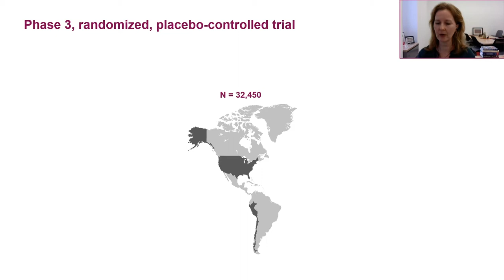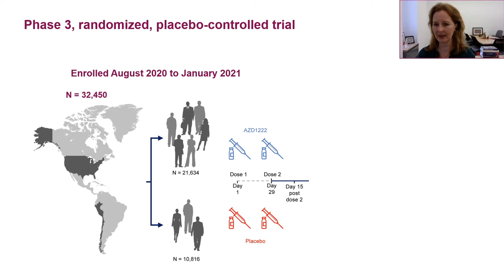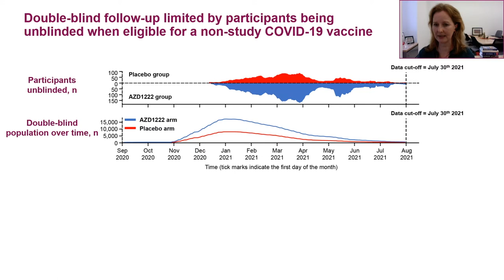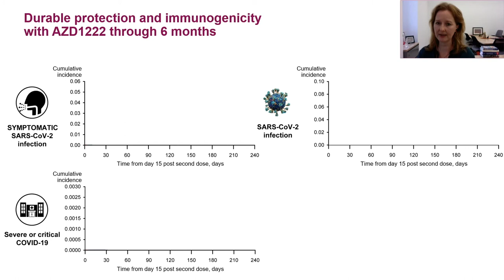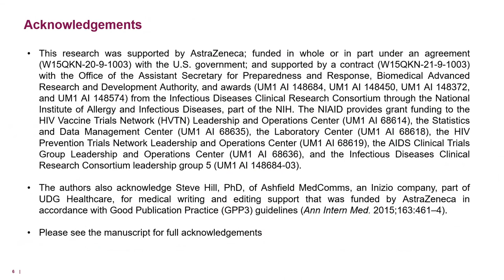Durability of AZD1222 COVID-19 vaccine over 6 months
In this episode, Magdalena Sobieszczyk explains the paper and that it provides comprehensive safety information and data on durability of protection and immunogenicity of AZD1222 after a median follow-up of 6 months.